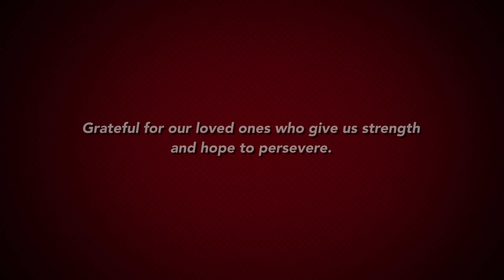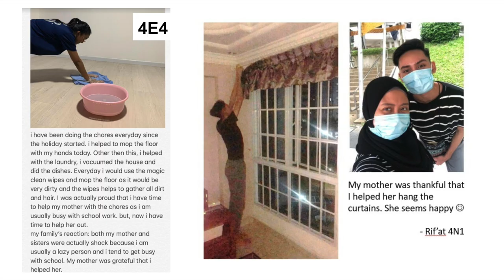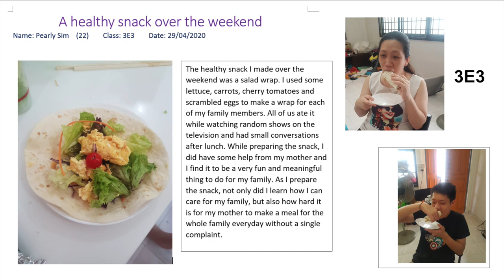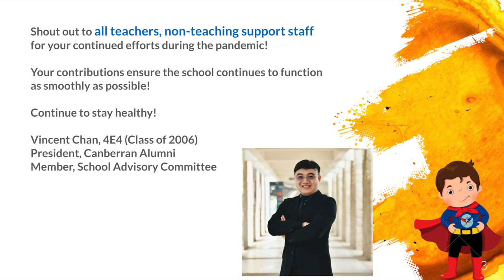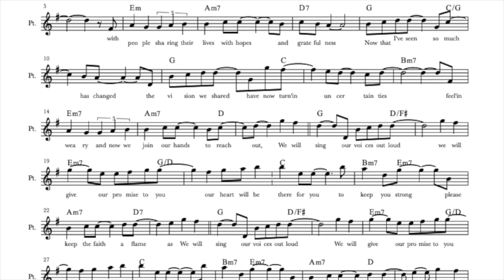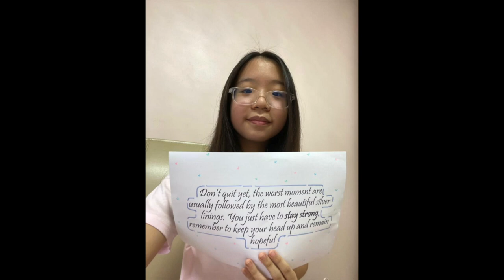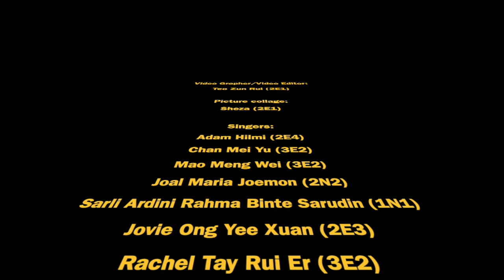(Part 2) Upsize the GRC Superhero in you - Canberra Secondary School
Overcoming this pandemic has been challenging and has changed our way of life immeasurably. However, our GRC superheroes have stepped up by being grateful, respectful and compassionate to spread hope and joy to those around us.

Photos and Videos:
Staff and Students of Canberra Secondary School

Produced by:
Miss Sumaya Jahan
Mr Tan Qi Guang
Miss Teo Qi Wen